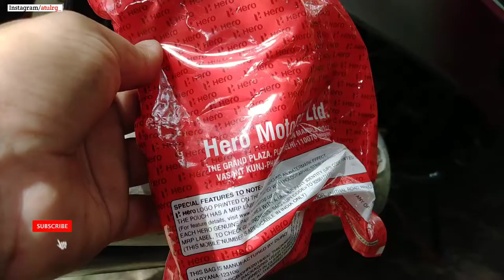Hero Pleasure brake shoe change | Activa/Maestro/Jupiter brake shoe change | Repairing gyaan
Hero Pleasure brake shoe change  | Activa/Maestro/Jupiter brake shoe change

Scooter ka rear brake shoe kaise replace hota hai is video me bataya gaya hai hero pleasure rear brake shoe ki life 10000km se 15000km depend karta hai ap kaise brake use kar rhe hai hero pleasure me brake shoe change karne ki jo method hoti hai wahi same procedure Honda Activa, TVS Jupiter, Hero maestro, Hero Maestro Edge, Hero Destiny, Hero duet, Hero Pleasure plus, Inamen bhi rahega

Atul Saraf from Rewa Madhyapradesh, India